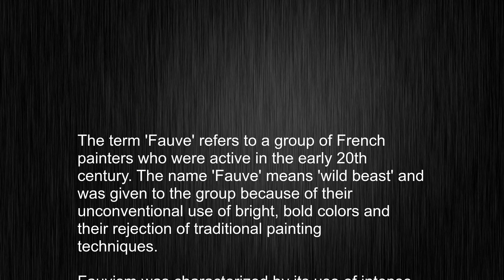What's the meaning of "Fauve", How to pronounce Fauve?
This video tells you what "Fauve" means, how to pronounce it, provides a pronunciation guide and an accurate definition.
   00:00 Pronunciation
   00:22 Meaning

   - What is the meaning of Fauve
   - How to say Fauve
   - What is the definition of Fauve
   - How to pronounce Fauve

   Visit our free audio/video dictionary tutorial to learn how to correctly pronounce words/names and to learn their meanings, definitions, just like Fauve definition and meaning in Merriam-Webster, Fauve definition and meaning in Collins English Dictionary, Fauve definition and meaning in The Oxford English Dictionary, Fauve definition and meaning in Longman Dictionary of Contemporary English, Fauve definition and meaning in Cambridge Advanced Learner's Dictionary, and more.